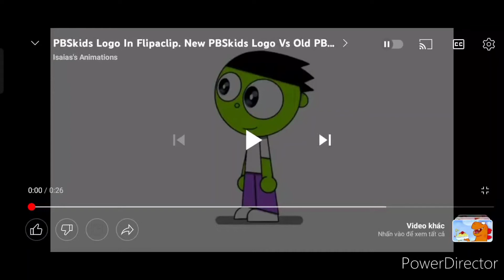I Accidentally PBSkids Logo In Flipaclip. New PBSkids Logo Vs Old PBSkids Logo.